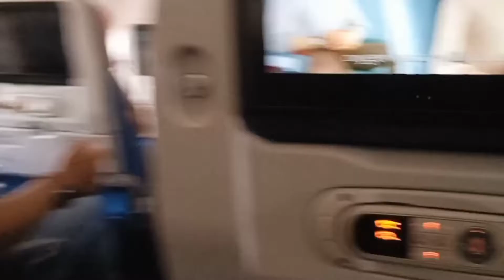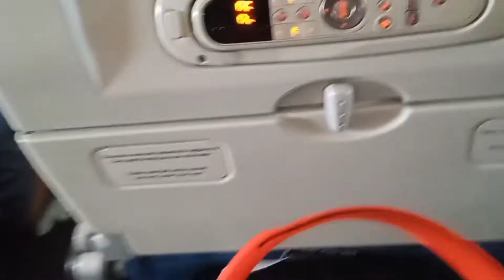Nepal 🇳🇵to Canada🇨🇦 part-1 video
Nepal 🇳🇵to Canada🇨🇦  part-1 video  @dipengahatraj . hey guys , I have made this video to make it memorable because it was so hectic to wait for such a long time. I hope everyone will watch and enjoy it. thanks and have a good day